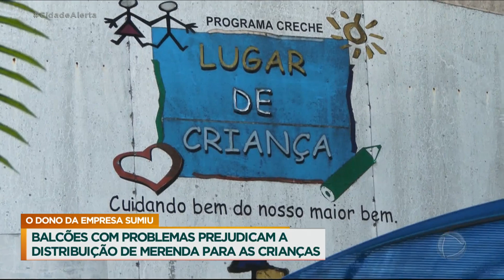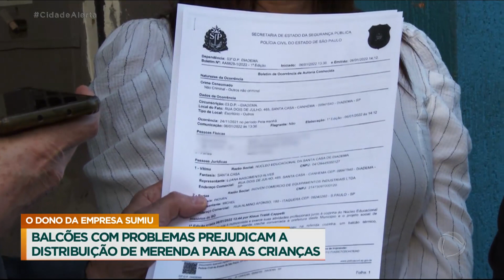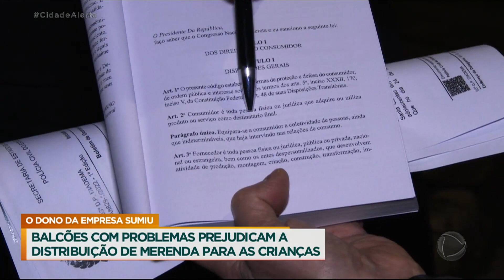Balcões com problemas prejudicam a distribuição de merendas para crianças em Diadema (SP)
Dois balcões comprados pela Santa Casa de Diadema, no ABC Paulista, chegaram com inúmeros problemas: não aquecia, medidas erradas e vazamentos. A empresa contratada recebeu quase R$14 mil pelo balcão de distribuição aquecido e pelo balcão de distribuição refrigerado. O Celso Russomanno foi chamado para resolver toda essa situação, mas o dono da empresa não atende o telefone e mudou de endereço. Acompanhe o que aconteceu.